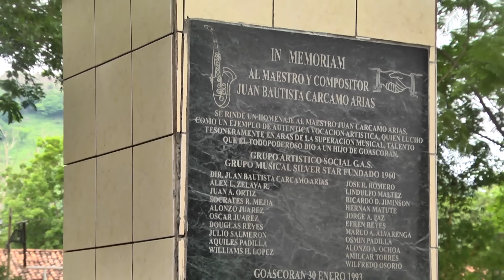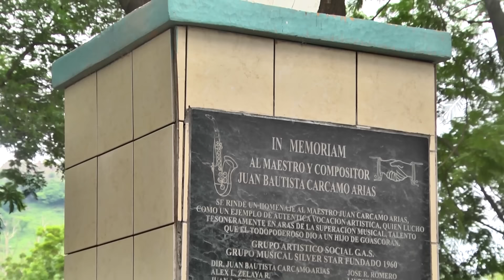HONDURAS EN LA MOCHILA: RIO GOASCORAN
UN RECORIDO DESDE SU NACIMIENTO HASTA SU DELTA. IMPERDIBLE ENCUENTRO CON LA SUCIA